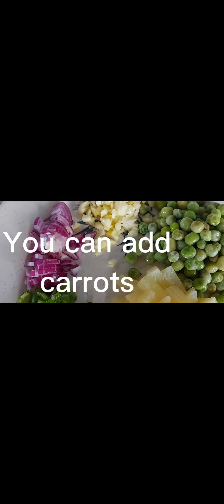Chicken Pinepple Rice